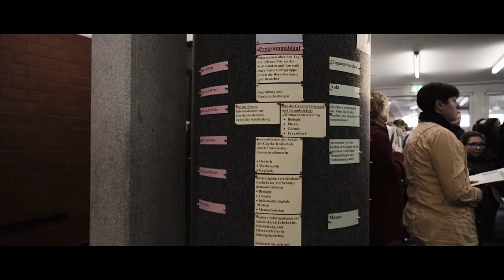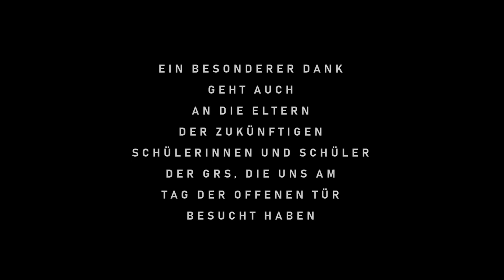Goethe-Realschule in Löhne | Tag der offenen Tür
Musik in diesem Video: Dizaro | YouMakeMe